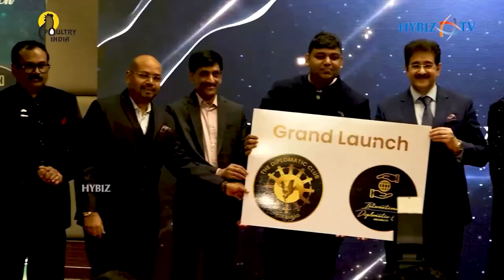Dr. Sandeep Marwah & Valeriya Kuznetsova - New Delhi October 2023